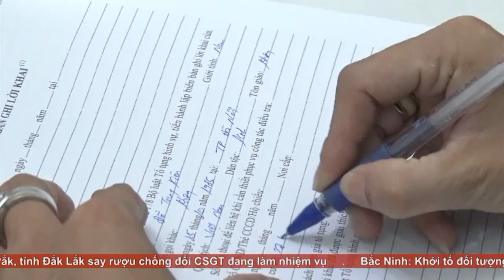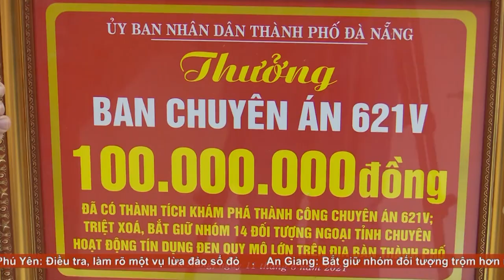CHẶT ĐỨT ĐƯỜNG DÂY CHO VAY LÃI NẶNG VỚI CHIÊU THỨC, THỦ ĐOẠN TINH VI